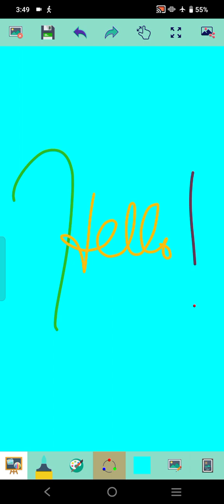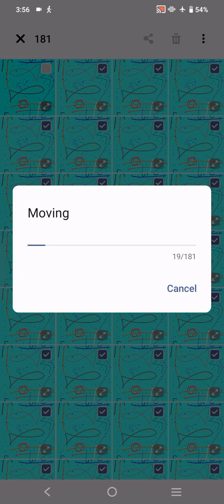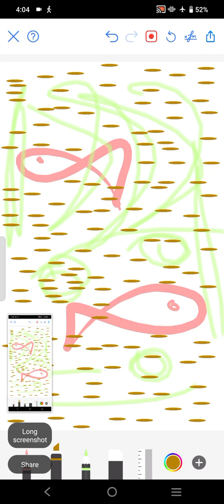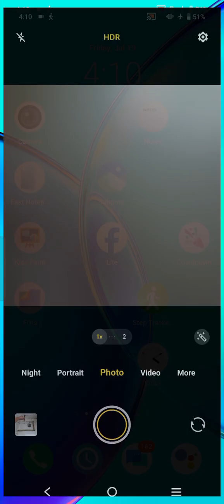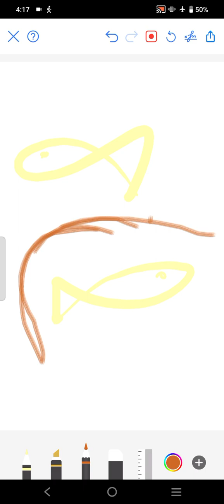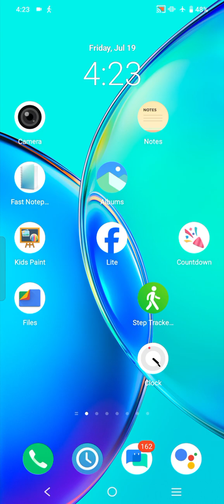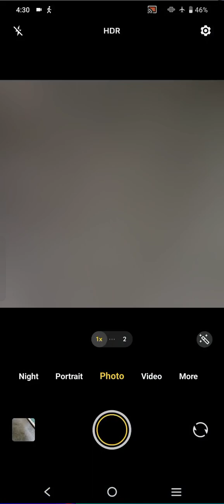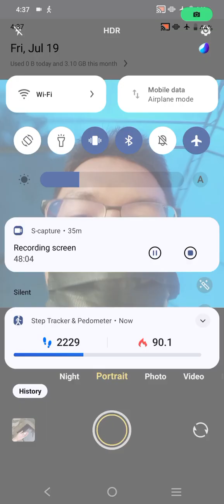Marvin Rey — Vlog de Assumption Moments — Vlog 18,853